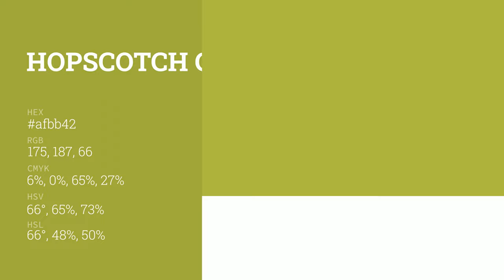Hopscotch color afbb42 hex color - Green color - Cool color afbb42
What color is Hopscotch ? afbb42 hex color - Green color - Cool color afbb42

Hex afbb42 Color Code is also known as Hopscotch color.

Hex afbb42 Color code in RGB color code model is created after adding 68.63% red color, 73.33% green color and 25.88% blue color.
Hex afbb42 Color code in CMYK color (process color) code model is generated after subtraction of 6% cyan, 0% magenta, 64% yellow and 26% black.